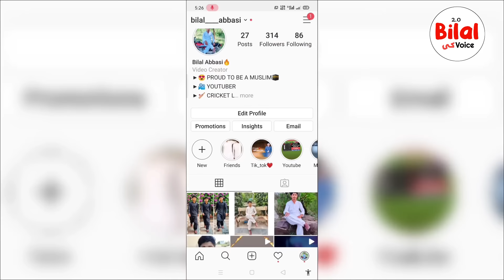Sultan Salahuddin ayyubi Episode 34 Urdu | Explained P2